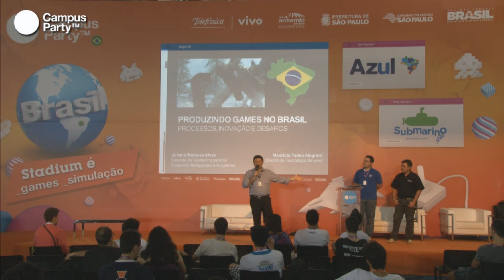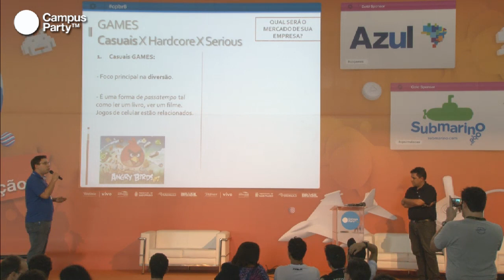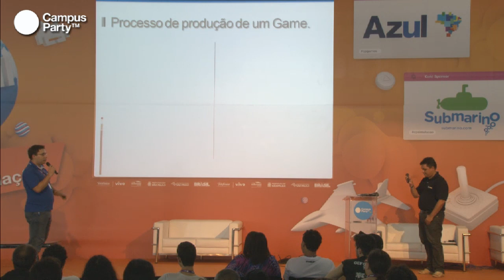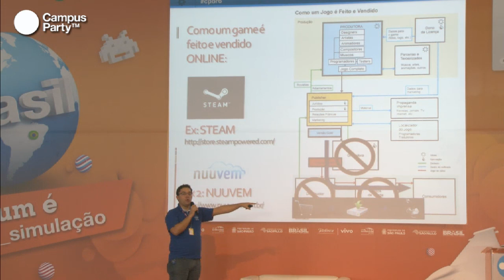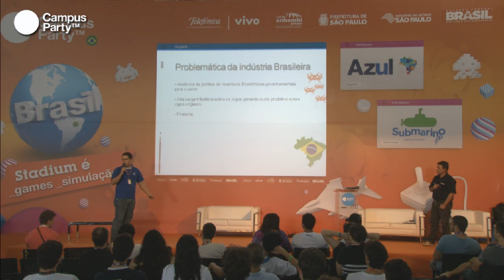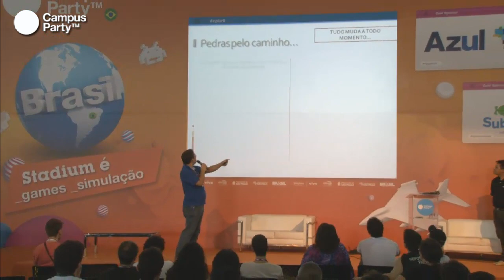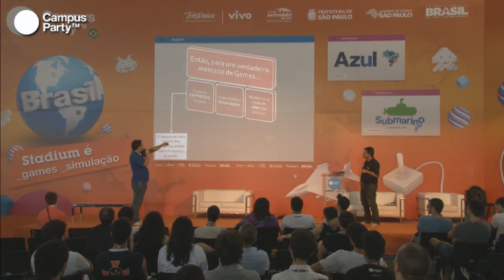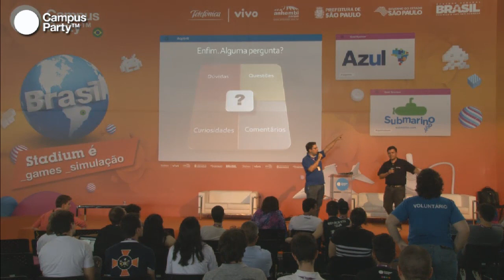CPBR6 - Desafios desenvolvimento de games no Brasil